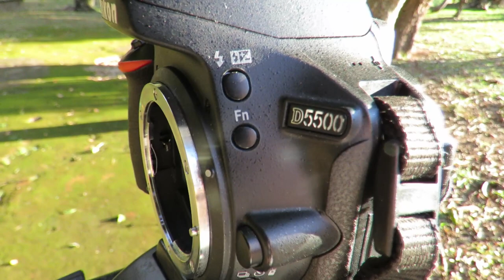Como Que Está a Atual Situação Do Parque Das Águas Caxambu-MG 23/04/ 21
Salve meus amigos, levamos o Rael para passear no parque, finalzinho de pandemia resolvemos mostrar como esta a atual situação do parque. 🕵‍♂🌲🌳🍀🐦🦆🐓
Ao mesmo tempo que fomos mostrar o parque também fomos fazer algumas fotos do Rael.